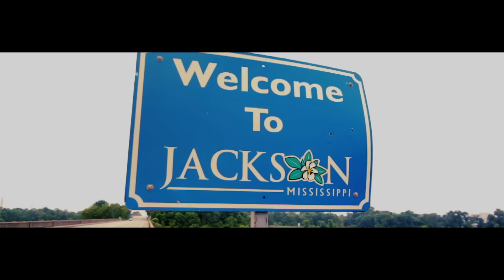Lil Mal - Premonition [Offical Video]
Lil Mal's first  visual off "Live From Shady Oaks 4" mixtape "Premonition"